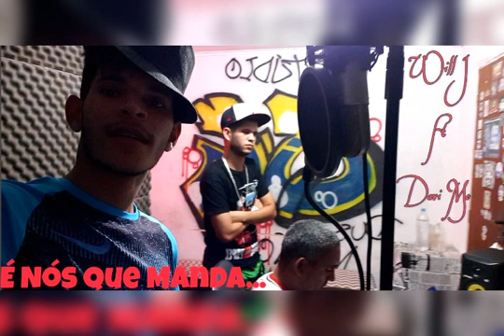É Nois Que Manda (Will J Part Davi Mc PH Nos Beats)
Agradeçemos A Todo O Público Todo Conteúdo, É Para O Entendimento Do Público, No Que Se Baseia A Realidade De Quase Sempre
Favela Pede Paz, O Rap Pede Paz, Em Buscar De Um Caminho "Melhor".
Compartilhem O